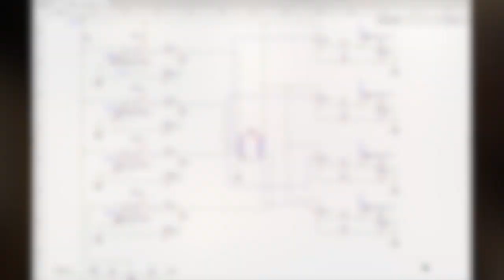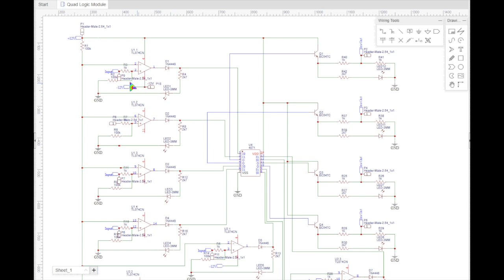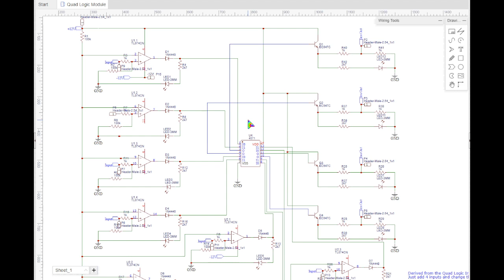Quad Logic Gate - DIY Modular in a Week 8.3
In this episode I show how to modify the schematics from the last episode a wee bit and to make it into a Quad Logic Gate. This is a really nice module for making beats and affecting different clock signals to make new rhythms and polyrhytmic beats. I ended up making the logic chip sit on the outside so I could swap it easily, but this is just an option, and making a dedicated module for each kind of logic gate (AND OR XOR NOR NAND) could be a good thing to really get control over the gates, but also could be a bit overkill ;) If you should pick one chip to use in this circuit, use the NAND... I will explain in another video.